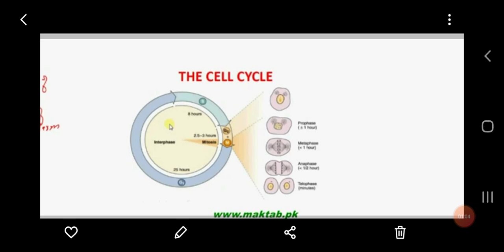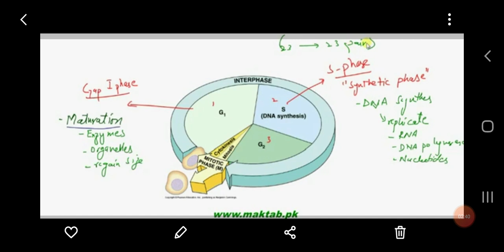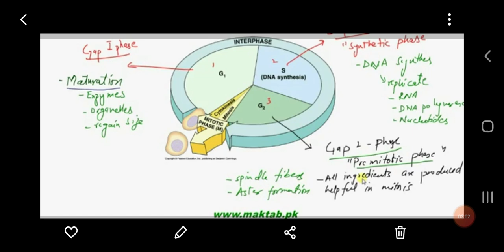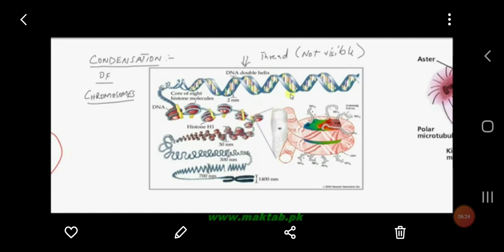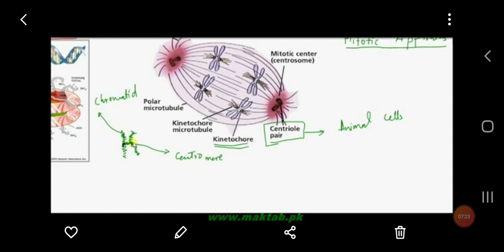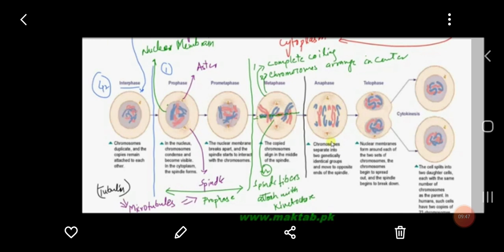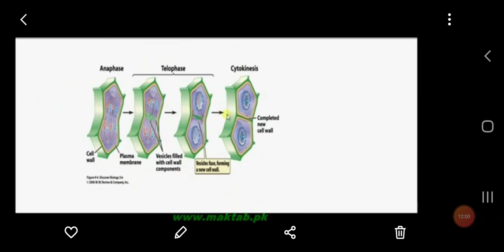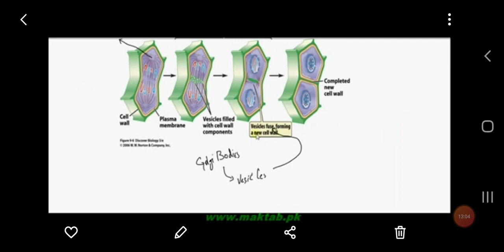Fsc Bio Part 2 Ch 21 Lec 1